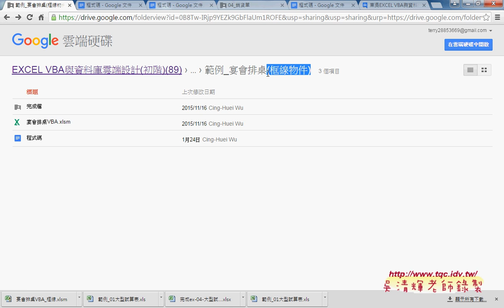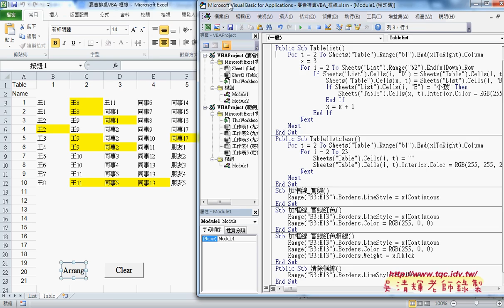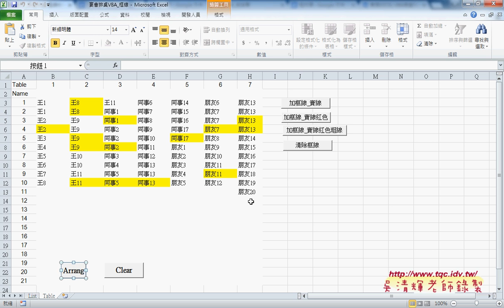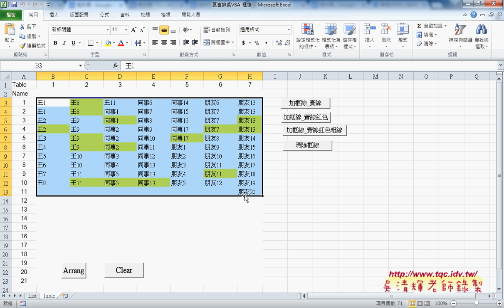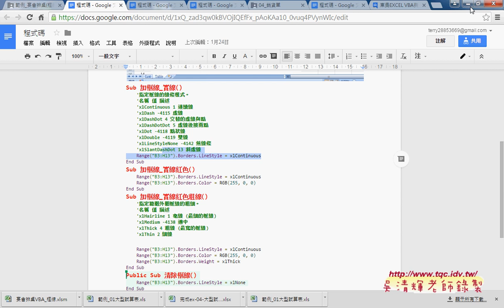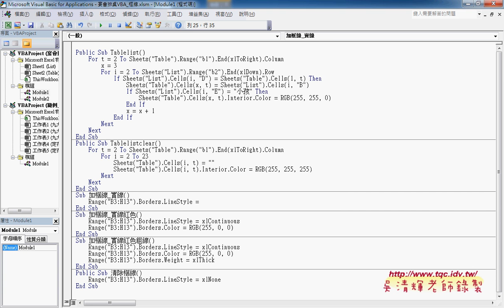07 如何在九九乘法表中加入框線Border物件使用EXCEL VBA雲端資料庫1